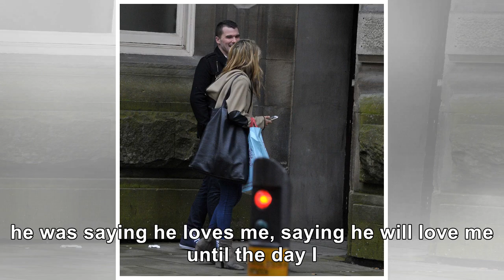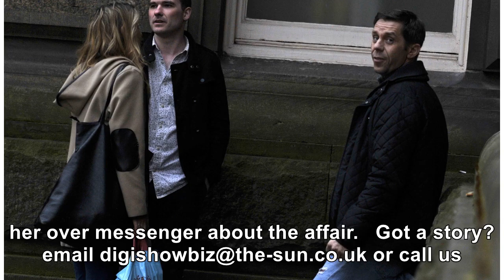Top Event - Gemma Oaten pictured with new boyfriend Stuart Earp just two days before he was dumpe...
Top Event - Gemma Oaten pictured with new boyfriend Stuart Earp just two days before he was dumped by his fiancee
GEMMA Oaten has been pictured with her new boyfriend Stuart Earp just two days before he was dumped ...